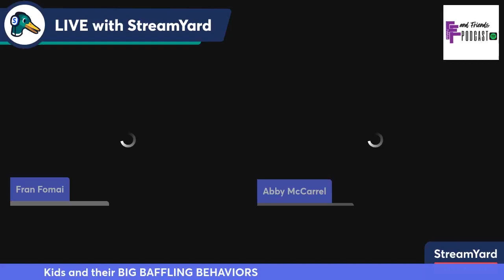Kids and their BIG BAFFLING BEHAVIORS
FRUSTRATED and ANXIOUS can be words associated with parenting. S Abigail McCarrel, LCSW will be providing some practical tips on how to SELF REGULATE as a Parent with kids that seem to have MORE energy than you do.